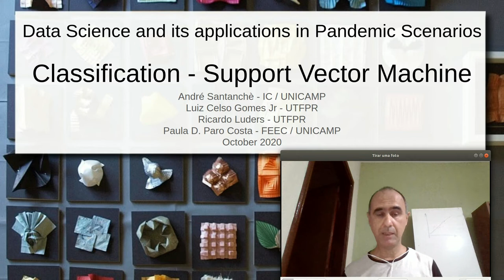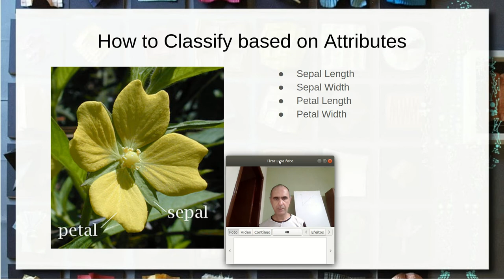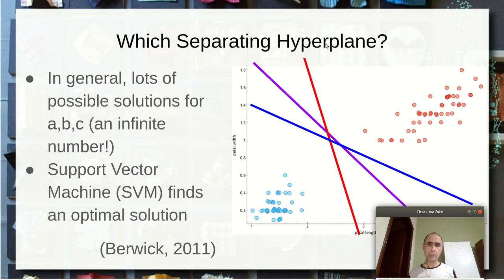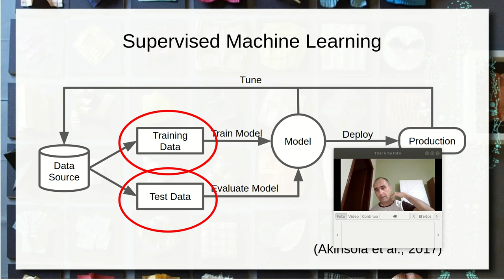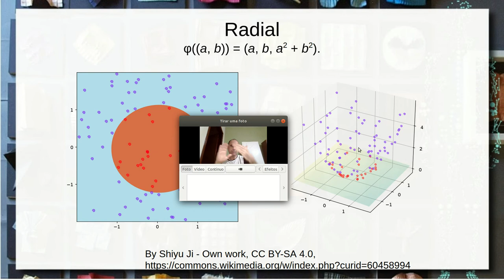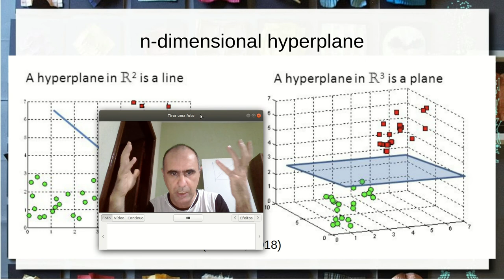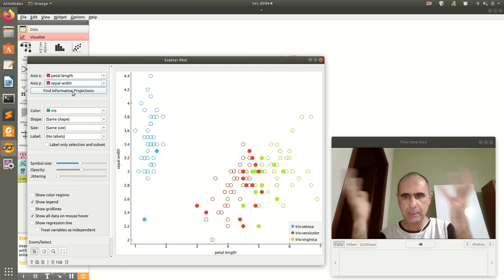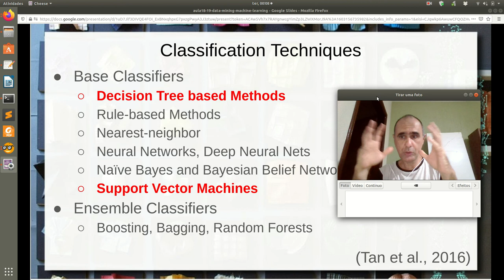Classificação e Support Vector Machine (SVM) - Ciência de Dados / Cenários de Pandemia 2020.2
Continuação da apresentação do tema de classificação. Simple linear classifier. Problema do hiperplano separador e Support Vector Machine (SVM). Maximizando a margem mínima e support vectors. Ciclo de aprendizagem de máquina. Separações não lineares e transformações com Kernel Machine. Classificação multi-classe e hiperplano n-dimensional.

Exemplos de classificação da Iris e Zombie Health no Orange.